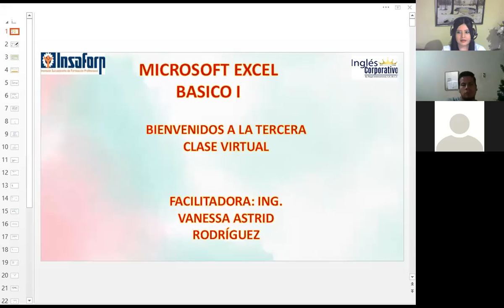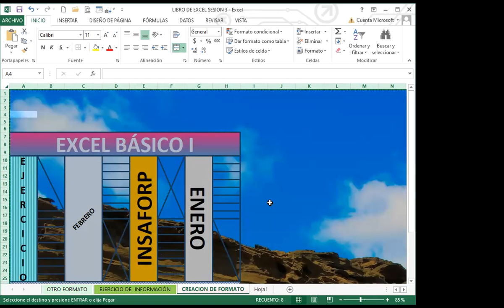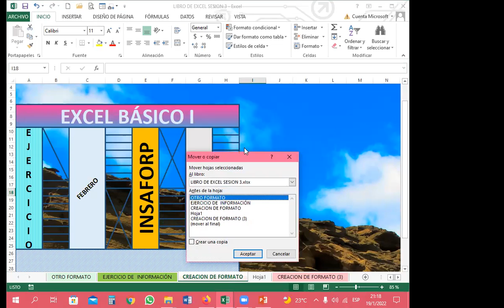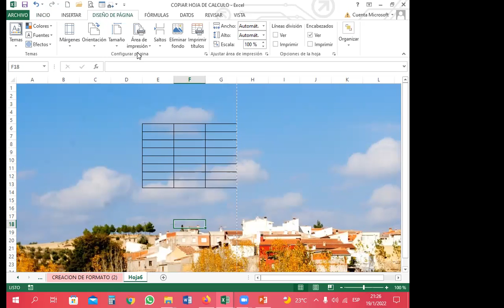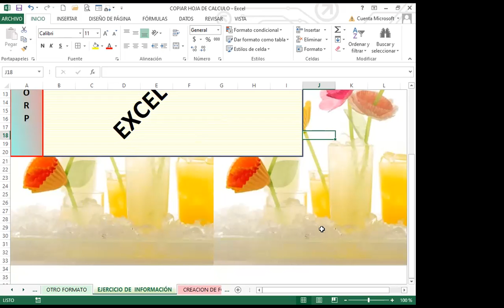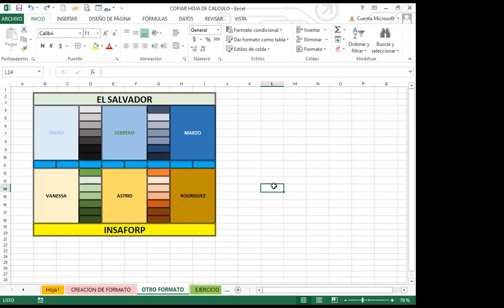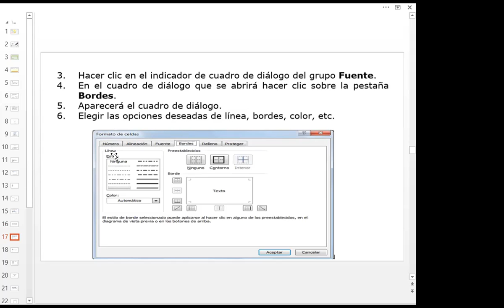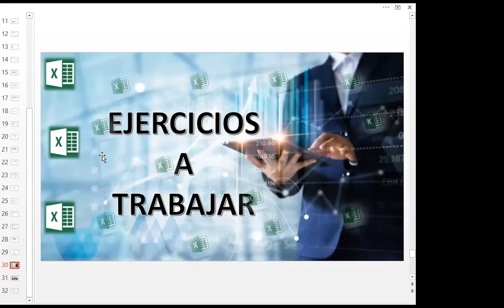Ingles Corporativo- Clase 3_Semana 1 Formato de Celdas